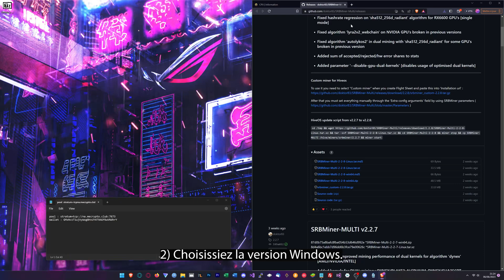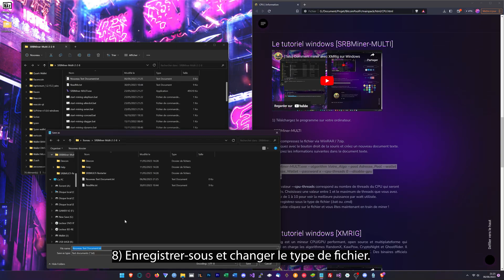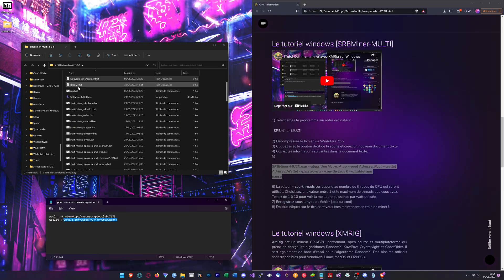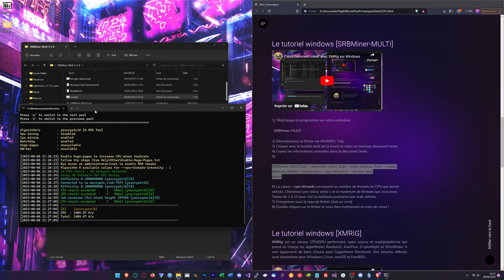[Tuto] Comment miner avec SRBMiner-MULTI sur Windows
Bonjour,

1) Téléchargez le programme sur votre ordinateur.
2) Décompressez le fichier via WinRAR / 7zip.
3) Cliquez avec le bouton droit de la souris et créez un nouveau document texte.
4) Copiez les informations suivantes dans le document texte.
5)

SRBMiner-MULTI.exe --algorithm Votre_Algo --pool Adresse_Pool --wallet Adresse_Wallet --password x --cpu-threads 0 --disable-gpu
pause

6) La valeur --cpu-threads correspond au nombre de threads du CPU qui seront utilisés. Choisissez une valeur entre 1 et le maximum de threads que vous avez. Testez de 1 à 10 pour voir la meilleure puissance par watt utilisée.
7) Enregistrez-sous le type de fichier (.bat ou .cmd)
8) Double-cliquez sur le fichier et vous êtes maintenant en train de miner !